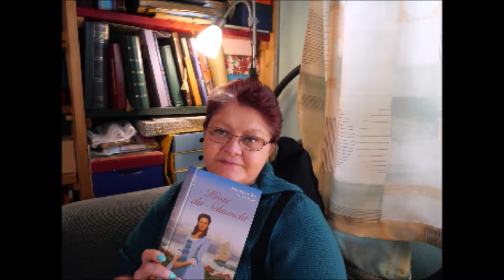Daily Vlog / Spinatcremesuppe / Haushalt und Termine / Übeltäter gefunden? / Mamaalltag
Hallo,ihr lieben.
Heute hatte ich mehrere Termine und versuche nebenbei ein bisschen was im Haushalt zu erledigen. Ich putze wieder die Spüle mit meinem Trick 17.  Zum Abendessen koche ich eine Spinatcremesuppe.
Meine Zahnärztin hat vielleich die Ursache für die starken Schmerzen der letzten Zeit gefunden.  Und die Schmerzklinik hat sich gemeldet.
LG.Eure Irina